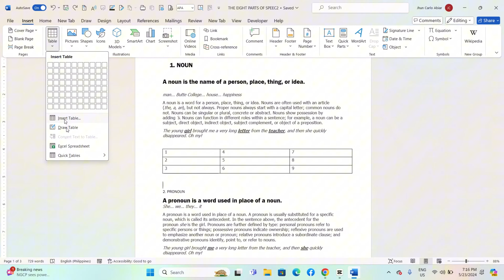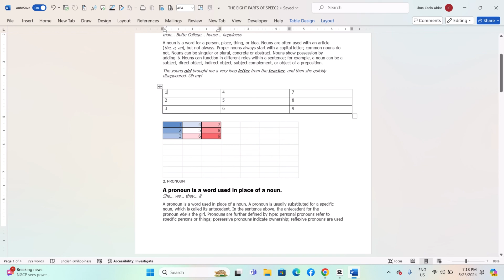How To Use Conditional Formatting In a Microsoft Word Document-For Windows Computers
In this video,  I show you how to use conditional formatting in a Microsoft Word document for a Windows computer.
Watch our series of how-to videos showing you how to navigate the Microsoft Word document.
Learn how to be more at ease in using Microsoft Word.
🌟 **Get Your Free IOS Microsoft Word Guide!**
To thank you for your support, I’m giving away an exclusive eBook designed to help you work smarter in IOS Microsoft Word.

It’s quick, easy, and helps me keep making great content for you.

Success in any endeavor is based on many factors individual to you. I do not know your educational background, skills, prior experience, or the time you can and will devote to the endeavor.